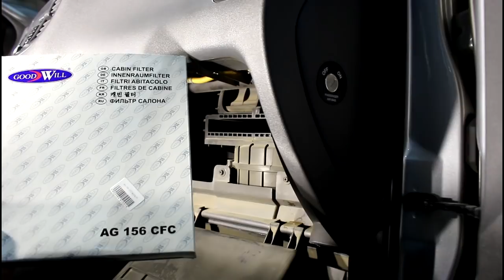Kia Rio 1,4 Киа Рио 2010 года Замена масла и фильтров в двигателе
промывка двигателя 5-ти минутка  LM-1920
масло моторное  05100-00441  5w30 4л
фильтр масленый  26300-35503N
фильтр воздушный  Goodwill  AG-349
фильтр салонный  Goodwill  AG-156-CFC